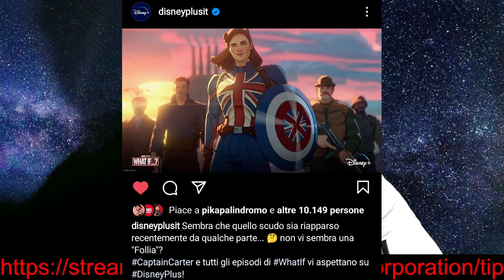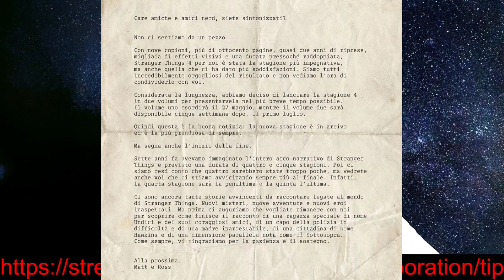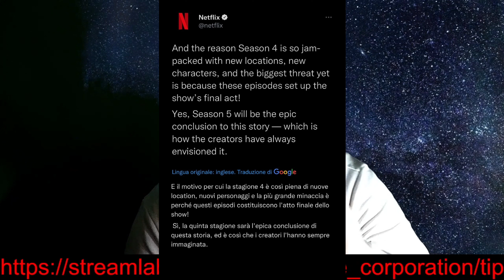NEWS DELLA SETTIMANA 😎🚬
SE VOLETE VEDERE I WALKTHROUGH DI RATCHET & CLANK RIFT APART, HORIZON FORBIDDEN WEST E GOD OF WAR RAGNARÖK DOVETE SEGUIRE 5 PASSAGGI:

1 SEGUIRMI SU INSTAGRAM,
YOUTUBE E TWITCH COME
KINGSGLAIVE_CORPORATION
NUOVA PAGINA INSTAGRAM KINGSGLAIVE18

2 MENTRE SONO IN LIVE
DONARE A QUESTO SITO
COSI POSSO VEDERE I NICKNAME DI TWITCH

3 SCRIVERMI IN PRIVATO SU TWITCH
DOPO AVER DONATO E SCRIVERE
PROFILO INSTAGRAM

4 ATTENDETE CHE INVII IL LINK DI TELEGRAM

5 ISCRIVERVI SU TELEGRAM,
ASPETTARE IL WALKTHROUGH CHE ESCANO
E SUPPORTARE ANCORA LA CORPORAZIONE
CON IL LINK SOPRA DELLE DONAZIONI

GRAZIE ANCORA ♥️♥️♥️